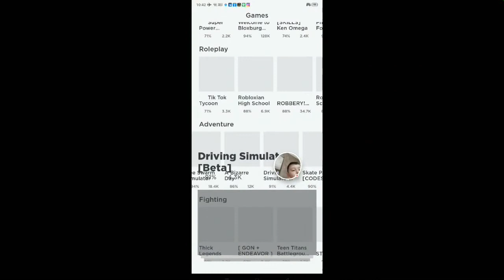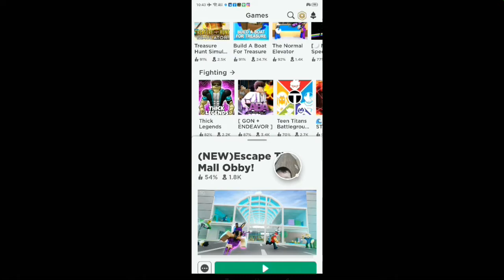Roblox games escape the super BIGGEST MALL i ever see obby game !